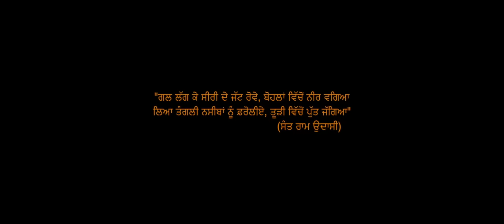KHET - AMMY VIRK || Full Video || Lokdhun || Latest Punjabi Songs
LOKDHUN Presents

Song - Khet
Singer Ammy Virk
Starring - Ammy Virk & Harinder Bhullar
D.O.P - Nanni Gill
Director - Arvinder Khaira & Navjit Buttar
Special Mention - Harjit Ricky & B Praak
Copyrights - Lokdhun
Digital Partner - Hindustan Times